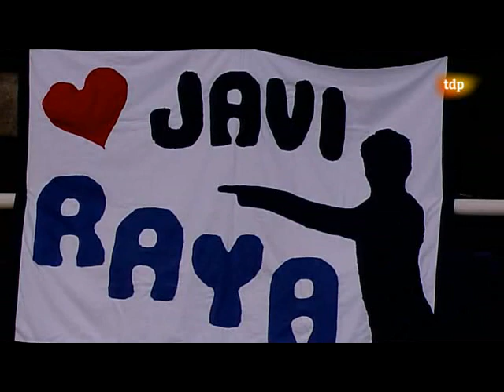Spanish Nationals 2010 - Javier Raya LP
Campeonato de España de Patinaje artistico sobre hielo 2010